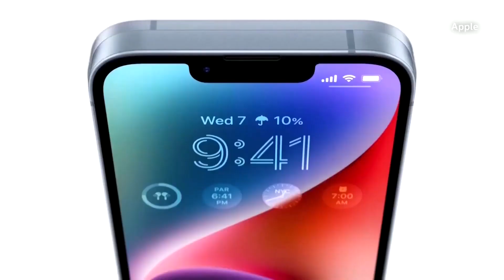APPLE WATCH X SERÍA PRESENTADO PARA EL DÉCIMO ANIVERSARIO DEL DISPOSITIVO | HORMIGATV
Apple quiere una renovación completa del Apple Watch para el décimo aniversario del dispositivo, según el especialista en la marca, Mark Gurman de Bloomberg.